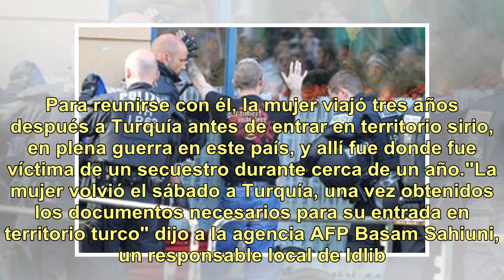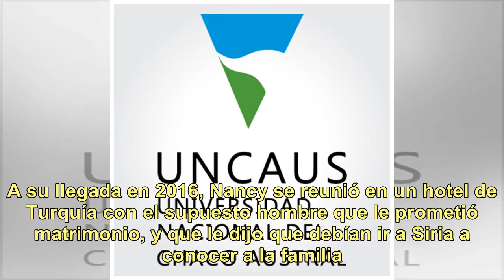Engañada por una promesa de matrimonio, una argentina estuvo dos años secuestrada en Siria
Una argentina llegó con una promesa de amor a Siria, pero terminó viviendo una pesadilla de casi dos años. Nancy Roxana Papa, una profesora de historia de 54 años, recuperó su libertad este sábado después de que se escapó de un grupo que la mantuvo cautiva en la provincia de Idlib, último bastión re...